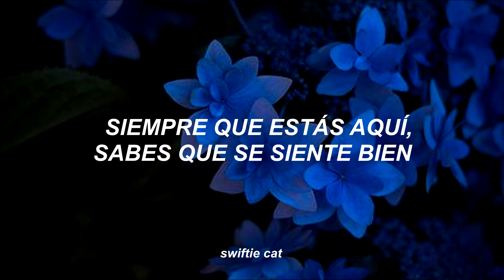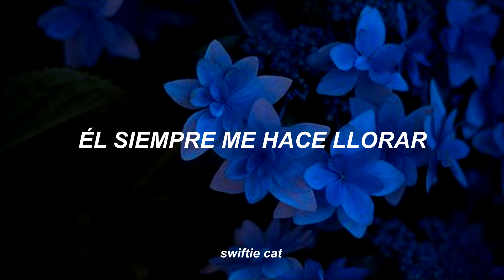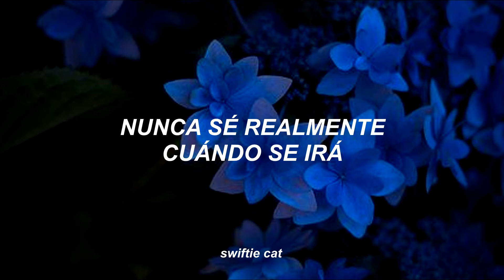Carly Rae Jepsen – Cry // Español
✦[lyrics] ✦
[Verse 1]
You're king of the castle
Whenever you're here, you know it feels right
Don't need to worry
Don't need a moon, I've got your spotlight

[Pre-Chorus]
I want you to stay tonight
I want you to say "I want you too"

[Chorus]
He never wants to strip down to his feelings
He never wants to kiss and close his eyes
He never wants to cry-y-y, cry-y-y
I never really know when he'll be leaving
And even with hello I hear goodbye
He always makes me cry-y-y, cry-y-y

[Verse 2]
Wake up without you
Flooding my room, I see your headlights
And you got your reasons
You've got a way that makes it alright

[Chorus]
Cry-y-y